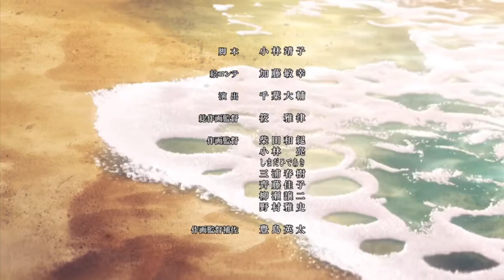Jojo’s Bizarre Adventure part 6 Stone Ocean ed [Duffy - Distant dreamer]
Oh boy, the new jojo season has finally released after such a long wait. This is the ending for it, which perfectly fits for the entirety of the part. Really melancholic